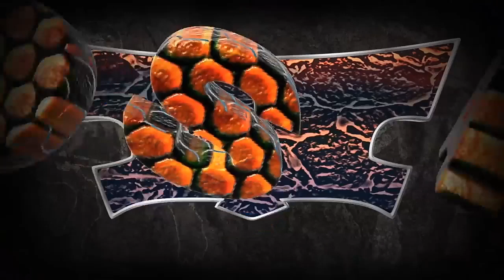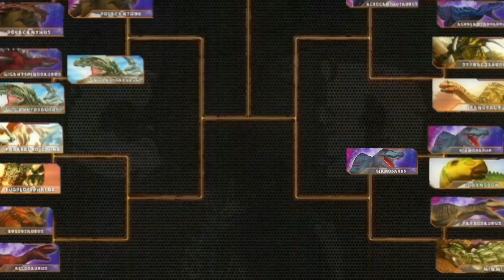Dinosaur Battle World Champions: S4 GD2